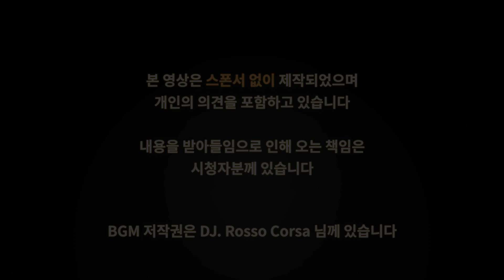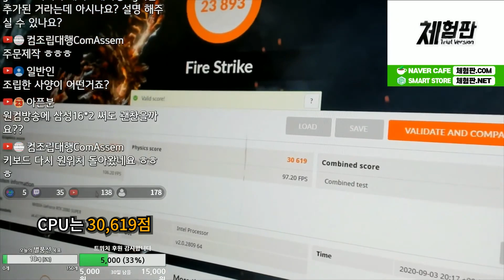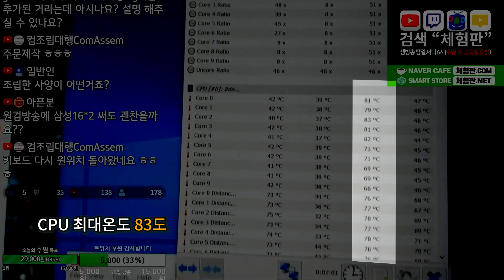쿨러마스터 COSMOS C700M 케이스 후기